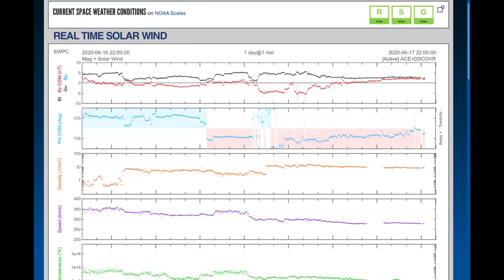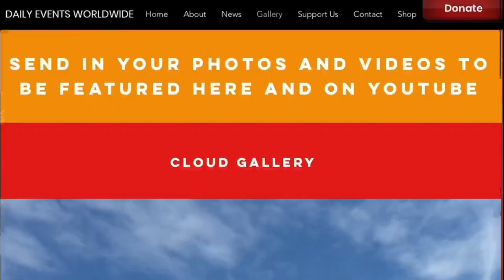Wildfires Erupt Across Angola / Canada Wild Weather / Extreme Heat Nunavut?! / June 17, 2020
June 17 2020
Wildfires break out across Angola, and the Congo, Africa.
Extreme heat and a low pressure system hanging around East India is bringing extreme weather and heat warnings. Extreme heat being reported Nunavut. Northern Ontario, Canada braces for thunderstorms and extreme weather as the system that brought The wild weather to Alberta and Saskatchewan heads eastward.
Eastern coast of the United States flood conditions continue as Low pressure hangs around.
5 Day not so normal World Weather forecast Plus a look at OUR sun for today.
Last 24 hours of Earthquakes, Latest on disaster Alerts and Volcanic Activity.
- Morning D.E.W.